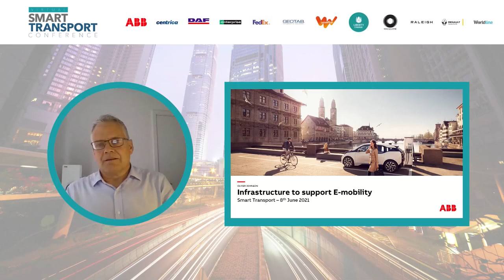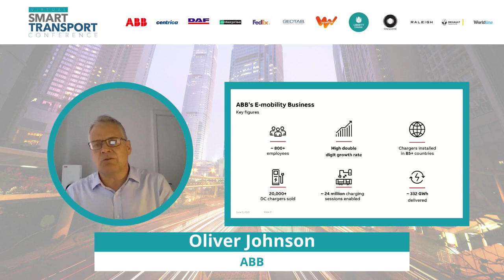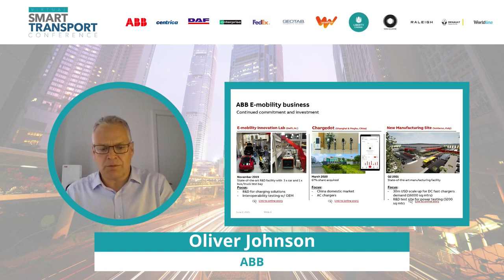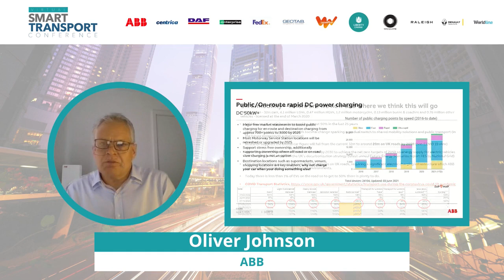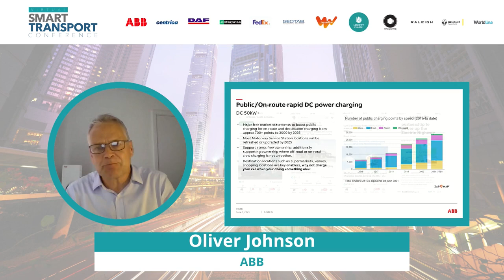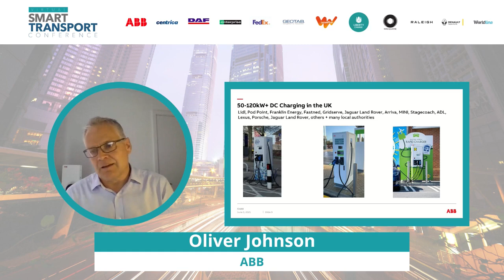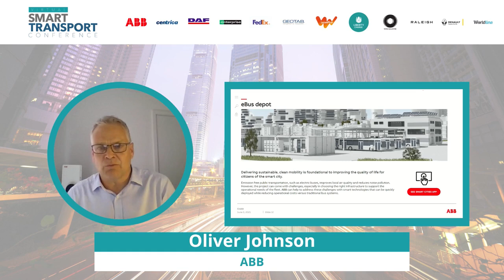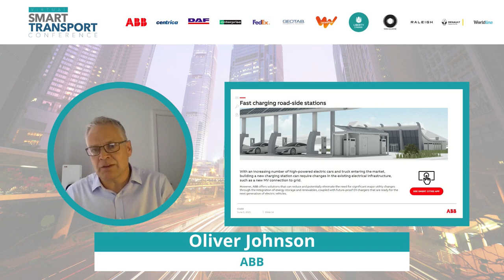Smart Transport Conference: Oliver Johnson (Place-based solutions to decarbonise transport)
Oliver Johnson, UK lead electrification, ABB

Oliver Johnson explains how ABB can support cities with placebased solutions.

Originally shown on June 8, 2021